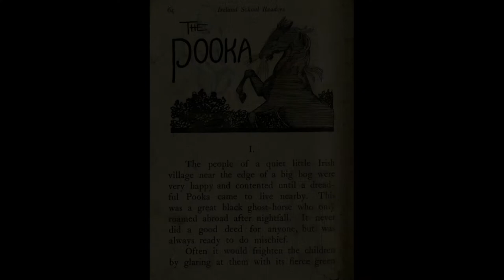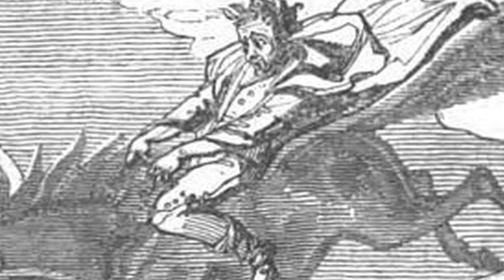Pooka - Celtic Folklore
An Irish trickster fairy. it's a talker and likes to transform into a horse. Have you ever run into a Pooka before?